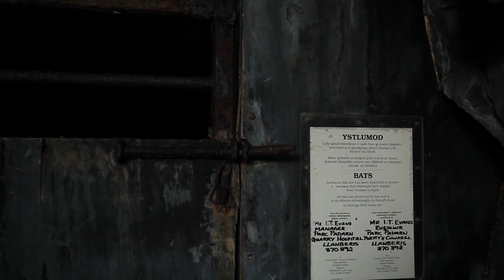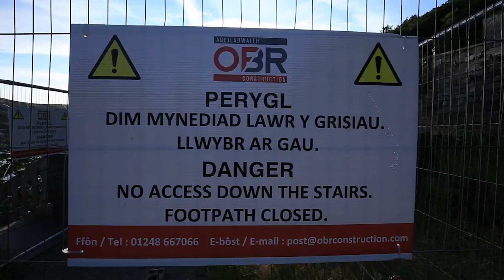A Walk With The Camera Locally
In this vlog i shot in 2022 i spend the evening at Parc Padarn in Llanberis Snowdonia. Its a nice easy walk around the parc with some great photo opportunities of the old quarry workings, the woodlands and Llyn Padarn.